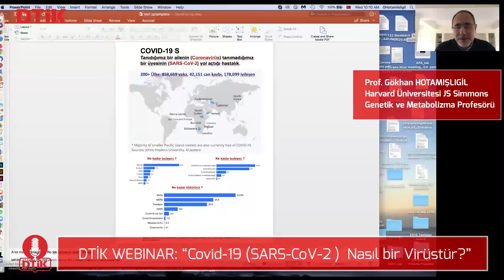DTİK WEBINAR : PROF.DR.GÖKHAN HOTAMIŞLIGİL CEVAPLADI "COVİD -19 NASIL BİR VİRÜSTÜR"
DTİK WEBINAR